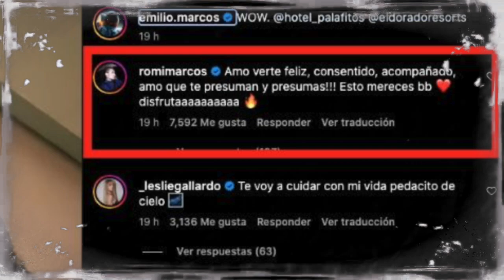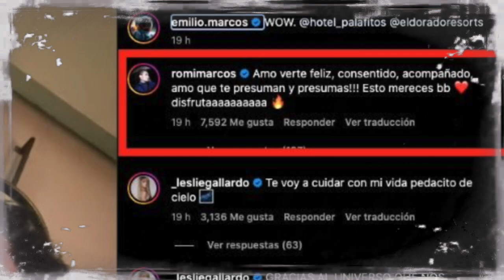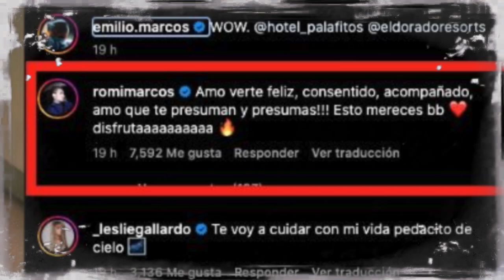Romina Marcos la más feliz por noviazgo de Emilio y Leslie Gallardo: “amo que te presuman”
La hermana del exparticipante de La Casa de los Famosos México no deja de lanzar indirectas en contra de la exnovia de Emilio Brenda MorenoBRENDA MORENOESPECTÁCULOS·